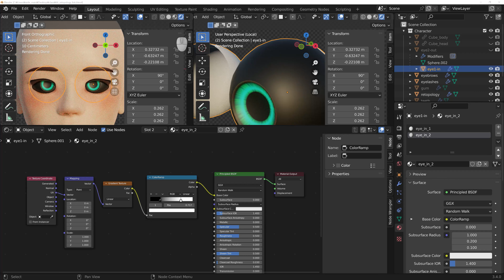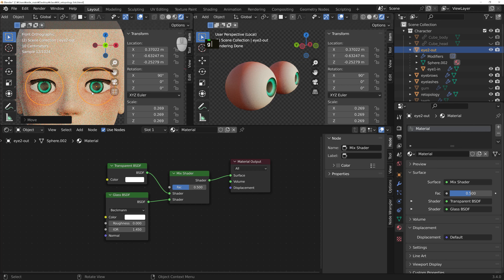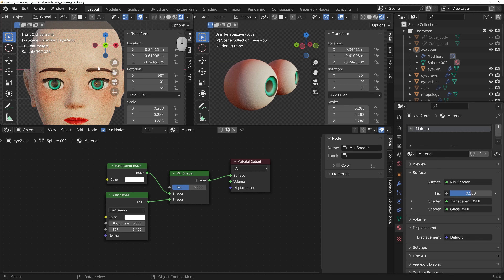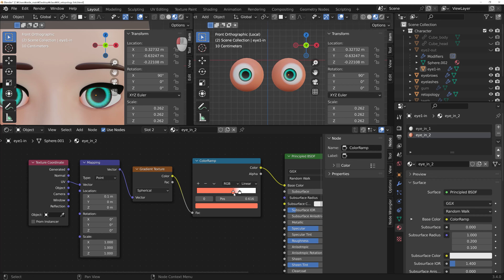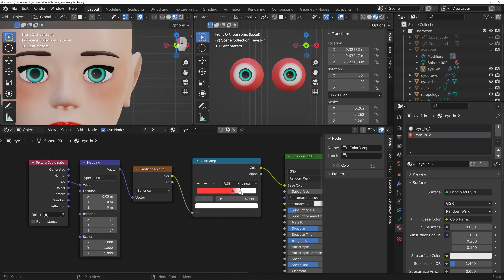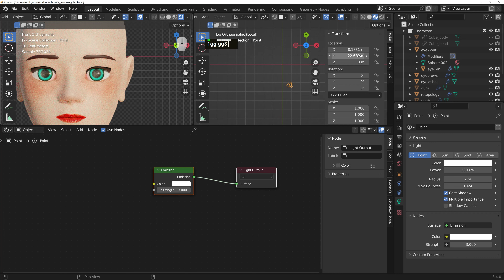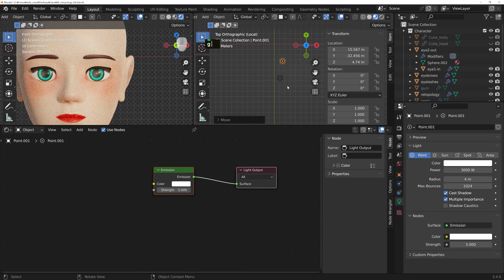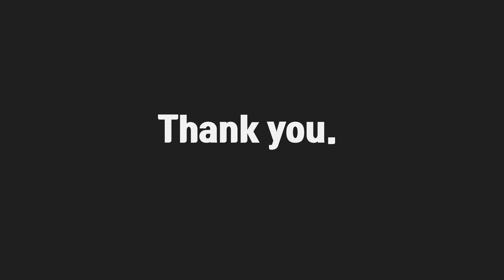eyeball nodes_2 | #66 | Blender 3d character modeling | tutorial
Blender 3D Character project Course!

#66 eyeball nodes_2
#65 eyeball nodes_1
#64 teeth, gum, tongue material
#63 shoes material
#62 socks material
#61 socks unwrap
#60 skirt material
#59 skirt unwrap
#58 shirt material
#57 shirt bake
#56 shirt unwrap
#55 hair material
#54 Eyebrows, eyelashes, nails texture paint
#53 head & body texture paint
#52 head & body bake
#51 head & body UV edit
#50 head & body unwrap
#49 Make hair_3
#48 Make hair_2
#47 Make hair_1
#46 Make shoes
#45 Make socks
#44 Make skirt
#43 shirt Wrinkle detail
#42 Make shirt
#41 Make nail
#40 Make tongue
#39 Make gum
#38 Make teeth
#37 Lip retopology detail
#36 Nose retopology detail
#35 Eye retopology detail
#34 Fix retopology
#33 Fix retopology
#32 Connect retopology head to body
#31 Leg retopology
#30 arm retopology
#29 hand retopology
#28 hip retopology
#27 chest retopology
#26 neck retopology
#25 back of the head retopology
#24 ear back retopology
#23 ear front retopology
#22 face retopology
#21 face retopology
#20 Connect head to body and set up retopology
#19 body sculpting detail 3
#18 body sculpting detail 2
#17 body sculpting detail 1
#16 Connecting the Arms and Legs
#15 Create a leg
#14 Create a arm
#13 Create a hand
#12 Create a upper body
#11 Create a body part
#10 Create a body ratio reference box
#9 Create eyebrows, eyelashes
#8 Create a face detail
#7 Create a ear
#6 make nose
#5 Create eyes
#4 Create a lip
#3 Create a sculpting base
#2 Create a face sculpting setting
#1 Creating a face ratio reference box